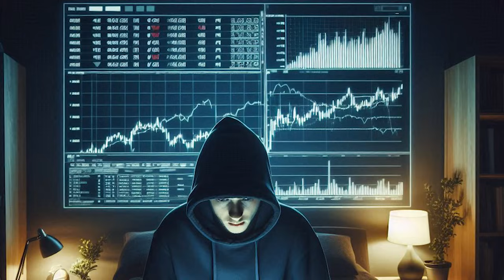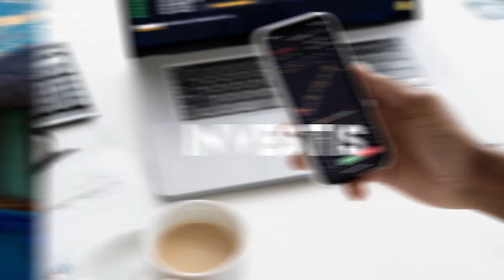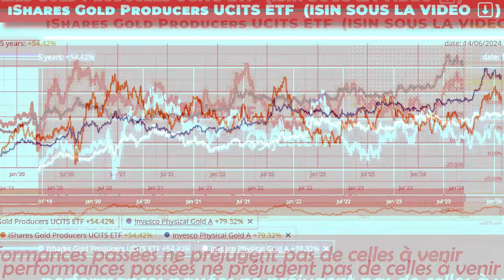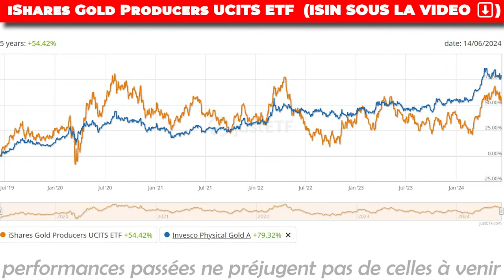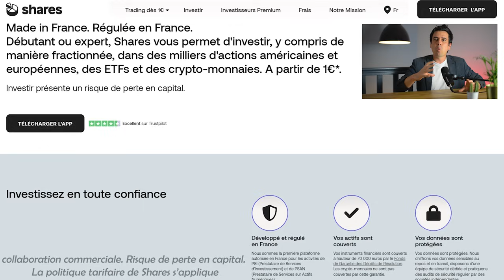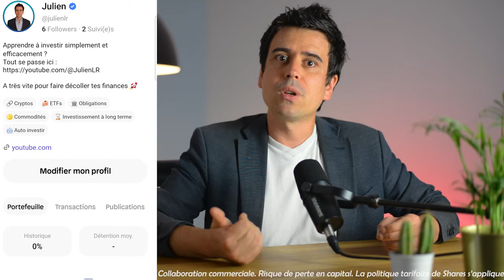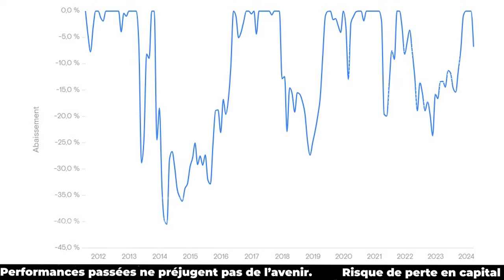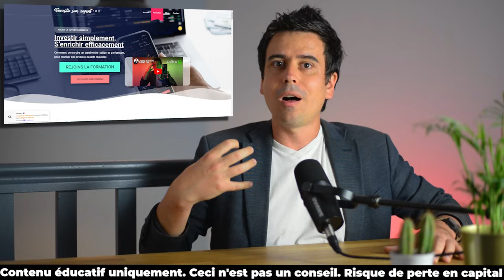PEA + Compte Titre (CTO): Comment BIEN les associer?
MES ASSURANCES VIE ET PLAN EPARGNE RETRAITE (PER) :
►LUCYA CARDIF : 50€ offerts (CODE PARRAIN : JULE21089)
►LINXEA SPIRIT 2 : 50€ offerts (CODE PARRAIN : INVESTIR FORT)
►Gestion pilotée RAMIFY: 500€ offerts sur vos frais (CODE PARRAIN: JULIEN500)

Je touche un petit bonus lorsque vous souscrivez à un service en passant par ces liens (affiliés), ce qui permet de faire vivre cette chaine, et bien entendu cela ne vous coute rien ! Un grand merci pour votre aide :)

Les codes ISIN des ETFs présentés ici :
1) Vanguard USD Treasury Bond UCITS ETF EUR Hedged Accumulating (ISIN IE00BMX0B631, Ticker VDTE)
2) Invesco Physical Gold (8PSG ISIN IE00B579F325)
3) iShares Gold Producers UCITS ETF ISIN IE00B6R52036 (Ticker IS0E)

📝 SOMMAIRE 📝

0:00 Intro
1:27 2ème type de compte : indispensable ?
3:47 Quelle répartition entre PEA et Compte Titre
7:49 Pourquoi investir dans le compte titre
10:57 Une allocation PEA + CTO au top !